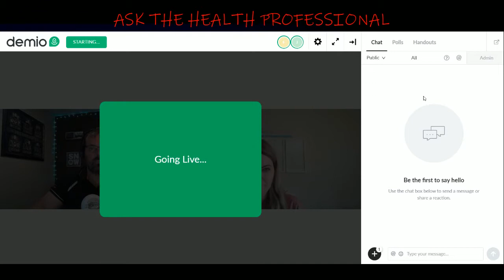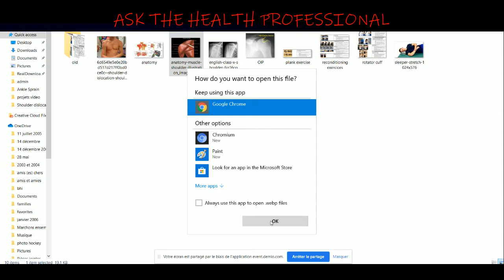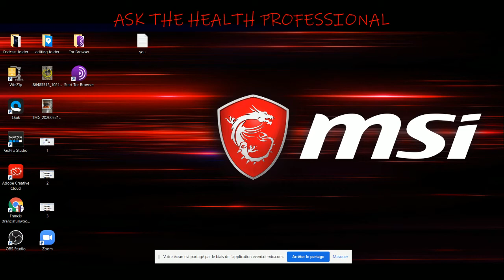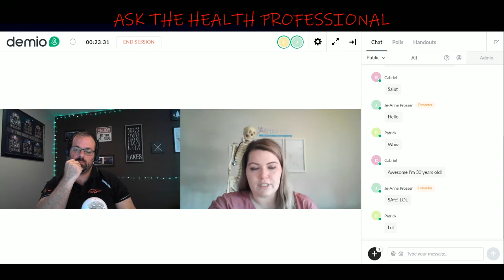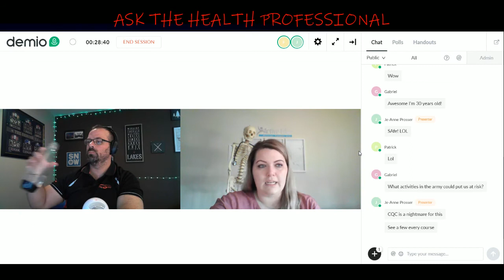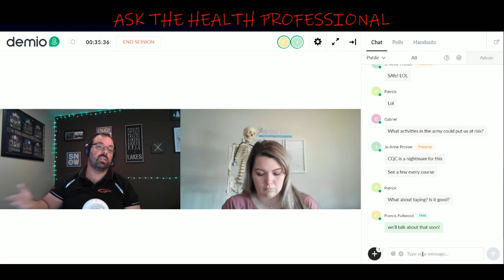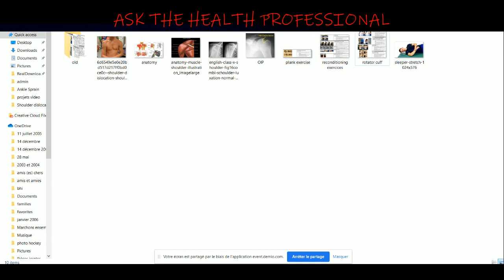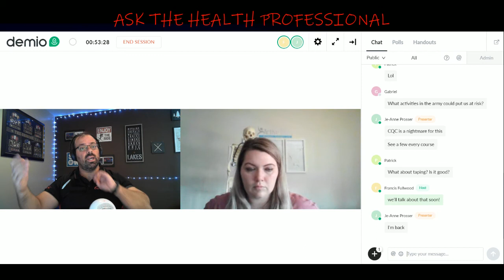Ask the Health Professional - Shoulder Dislocation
This week topic is Shoulder Dislocation

With:

Je-Anne Prosser

Je-Anne Prosser graduated from the U of A with a physiotherapy degree in 2002, working with the Oilers as an assistant to her professor throughout her final year. She became a Fellow of the Canadian Academy of Manipulative Physical Therapy in 2005. She qualified to utilize dry-needling in practise in 2010 and to order diagnostic imaging in 2012. She completed a doctorate degree in physiotherapy in 2017 from Andrews University in Michigan.

Je-Anne has been working at CFB Wainwright since 2002 and has owned a private practise in Irma since 2010.

She loves traveling, shooting, shoes and shopping. She is passionate about learning, and enjoys helping others improve their knowledge.

And

Francis Fullwood

Francis Fullwood believes that  everyone can achieve their personal goals in life. No matter your age, background or level of fitness, he strongly believes that all of your goals can be achieved with dedication and sustainability.

Francis has a well-varied experience in competitive sports. He played baseball until university and has also been involved in volley-ball and rugby. His passion for sports is apparent as he continues to spend his free time climbing, biking, running, boxing, scuba-diving, cross-country skiing and participating in many more active pursuits.

Francis has also trained several professional athletes in various sports such as hockey, football, soccer and volley-ball. He has also worked with the general public as well as military personnel.

Francis is a certified Clinical Exercise Physiologist as well as certified in High Performance Specialization with the Canadian Society for Exercise Physiology. He also holds a degree in Kinesiology from the University of Sherbrooke and a Public Health diploma from the University of Montreal.